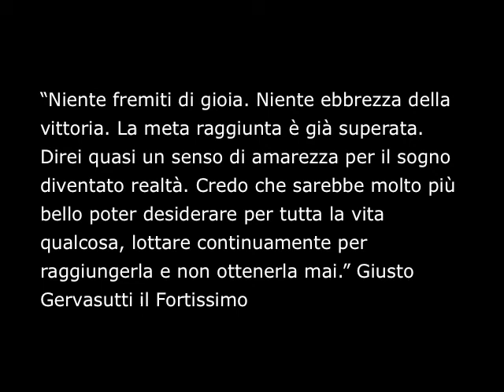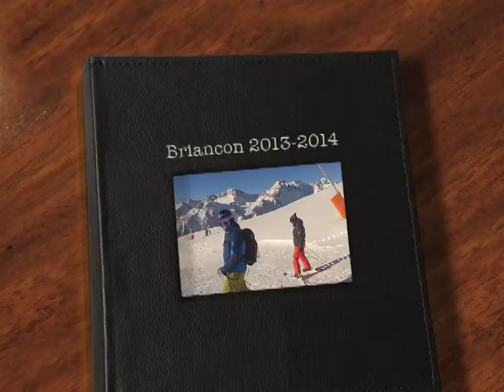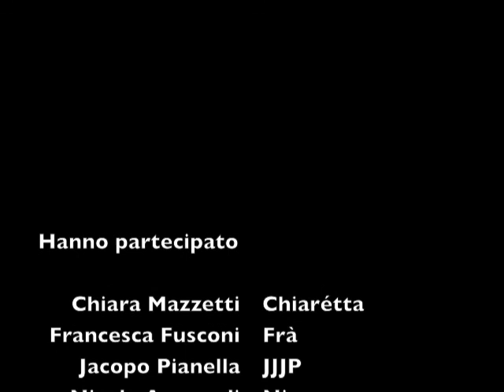Briancon powder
Capodanno @ Briancon Sci club europa